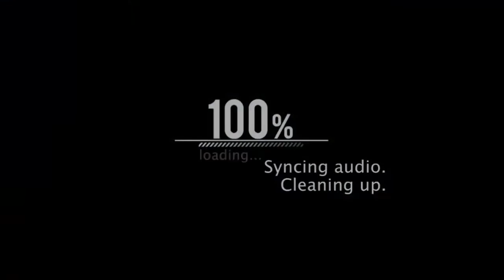Dobie Dog Dancing in the Rain